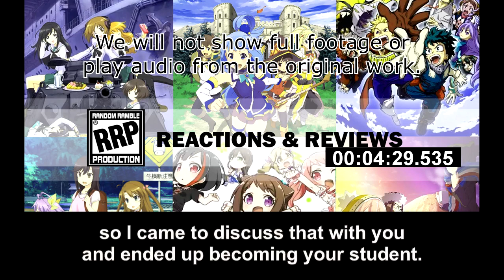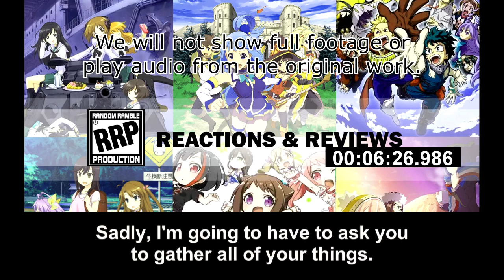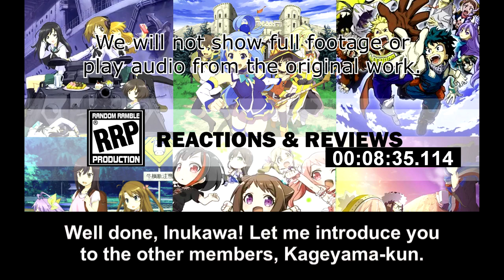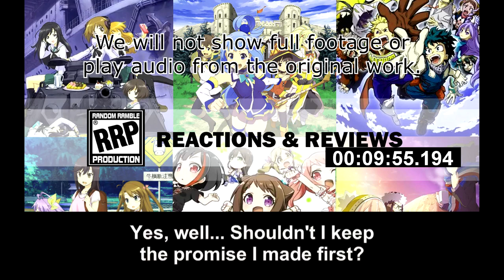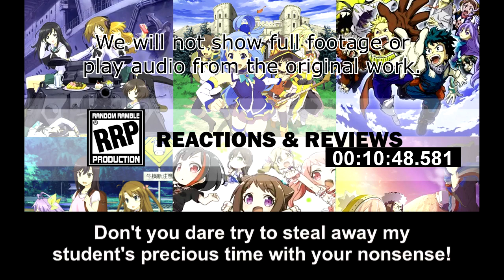[Live Reaction] Mob Psycho 100 Ep2